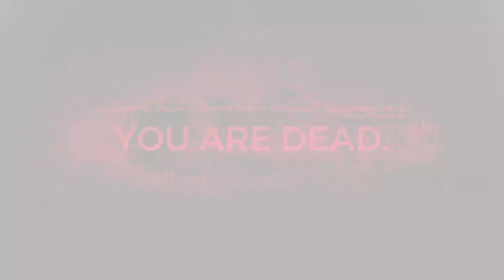Remnant: From the Ashes - Part 9